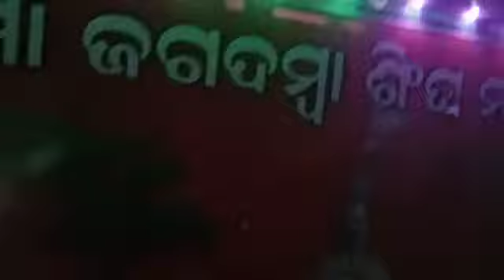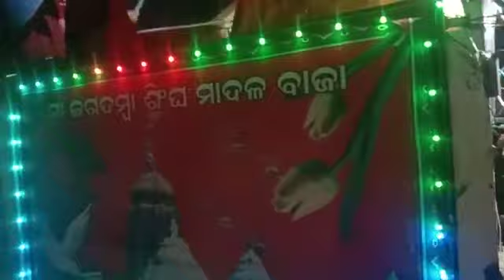ଶକ୍ତିମୟୀ ଜଗଦମ୍ବା ଶିଂଘ ଓ ମାଦଳ ବାଜା Maa jagadamba Singa baja 7504322634=9583814101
ADDRESS --JASHAPADA ,KANDARPUR,  CUTTACK